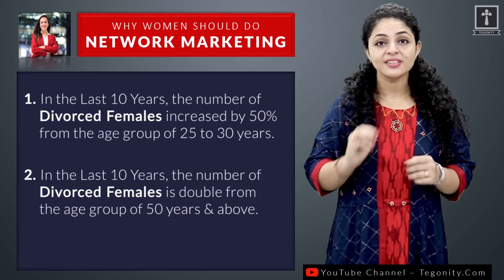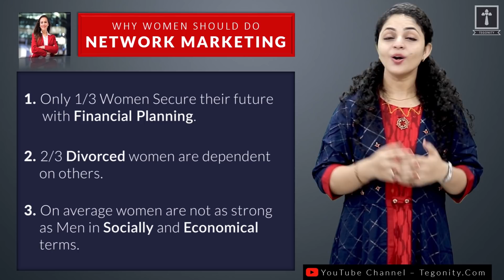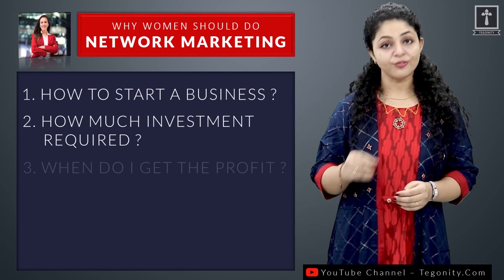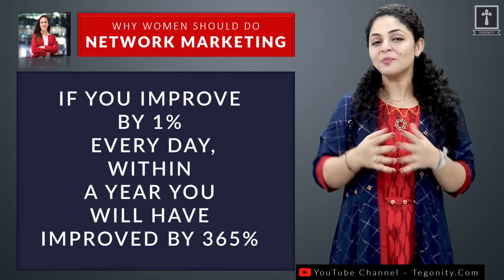Why Women Should Do Network Marketing | Why Network Marketing is the Right Choice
More and more women are leaving their careers to start their own home business. These women are professionals who can choose to work in any industry, so why network marketing? With their experience and feminine strengths, these women are valuable assets to any organisation.

If you’re looking to grow your network and recruit them, you’ll need to understand what appeals to them, what drives them, and what it takes to win them over.

The Secret of Unstoppable List Building - The Ultimate Formula

GEARS & SOFTWARES